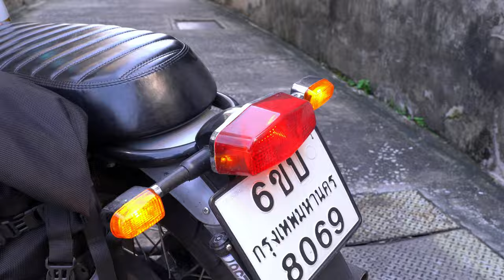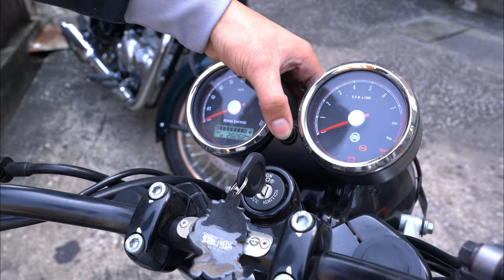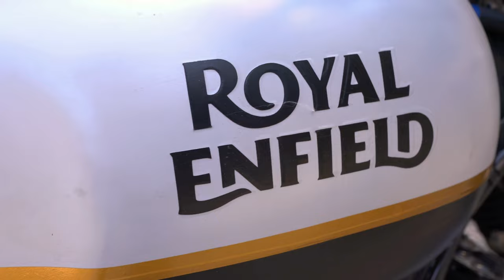Review Royal Enfield Interceptor650 | สายวินเทจไม่ควรพลาด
รีวิว Royal Enfield Interceptor650 | สายวินเทจไม่ควรพลาด